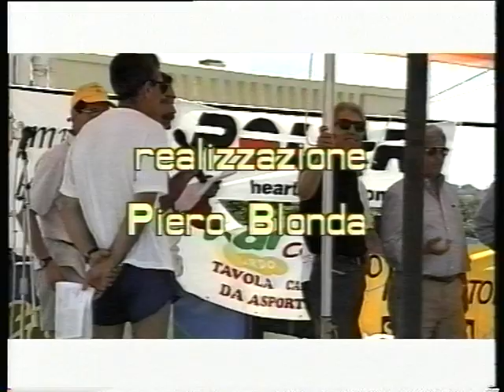Stra-panoramica Salentina 1999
Produzione Videosalento
Con la Partecipazione di
Salvatore Manca
Giuseppe Ienuso
Enrico Ciarfera